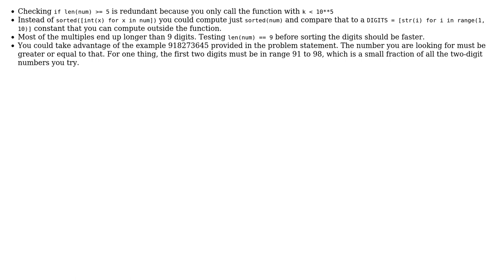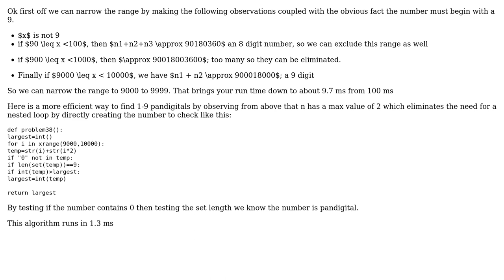Code Review: Project Euler 38: Pandigital Multiples (2 Solutions!!)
Code Review: Project Euler 38: Pandigital Multiples

With thanks & praise to God, and with thanks to the many people who have made this project possible! | Content (except music & images) licensed under CC BY-SA | Music | Images & others | With thanks to user Stefan user Joshua user Janne Karila user Allie Carver and the Stack Exchange Network Trademarks are property of their respective owners. You are responsible for your own actions.